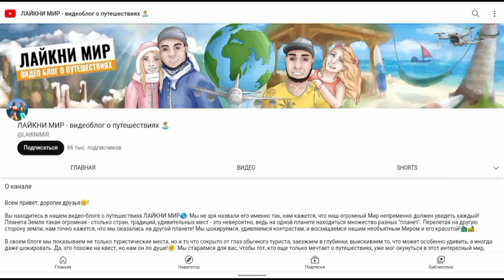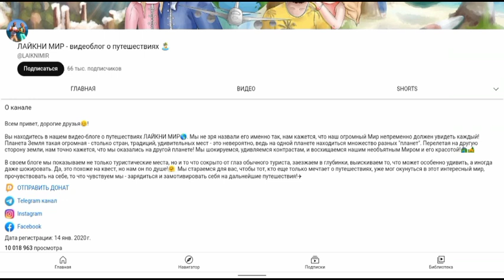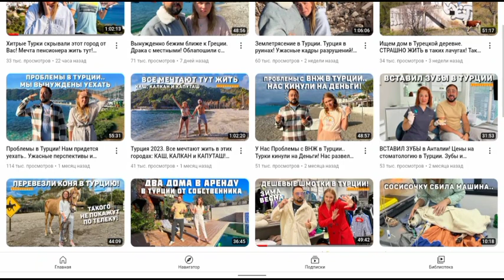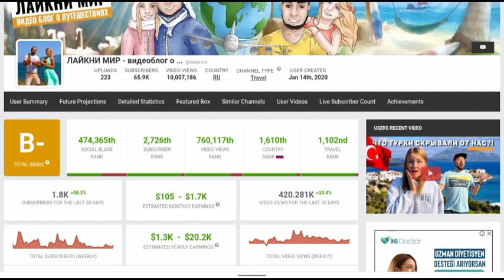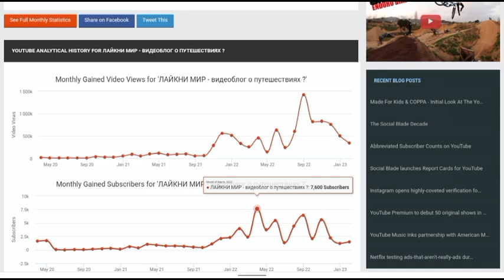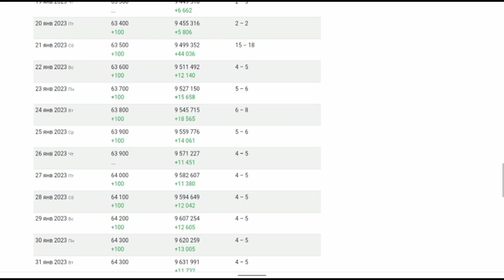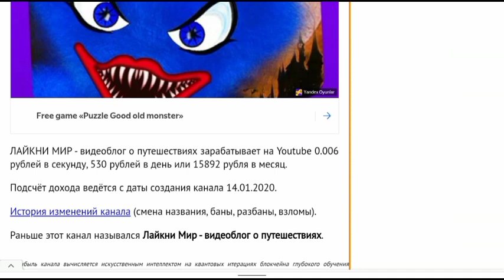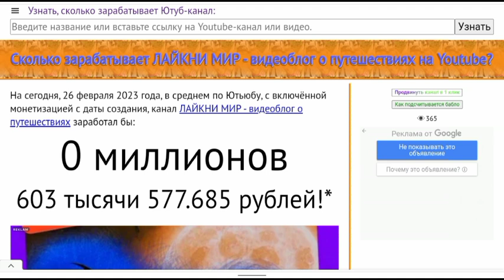Доход канала ЛАЙКНИ МИР с монетизации контента на ютубе